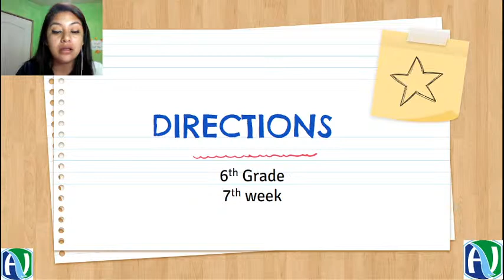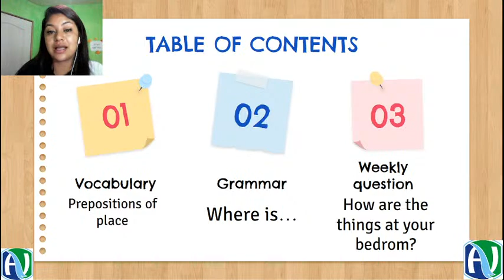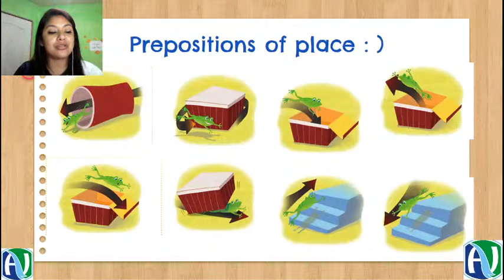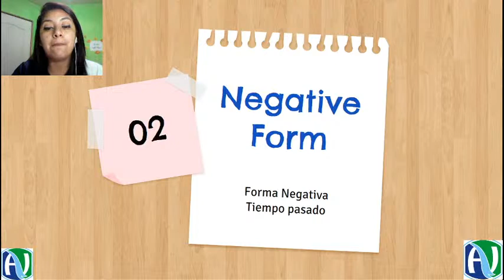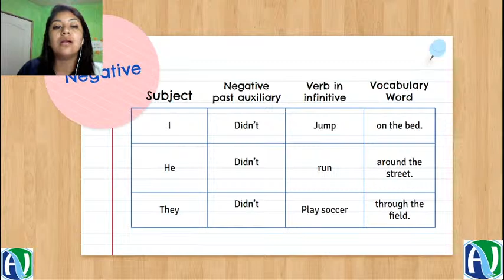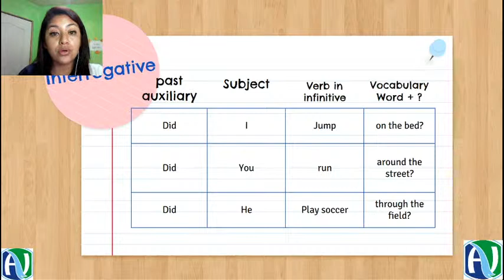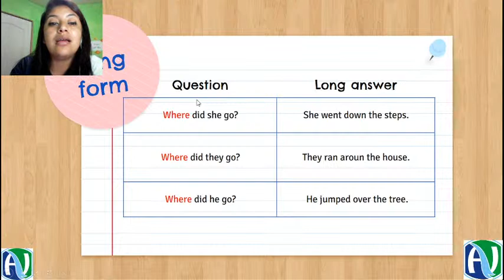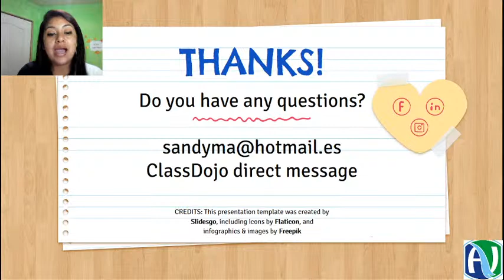6th Grade | Lesson 17 | July 13 | English ADV School | Class 1